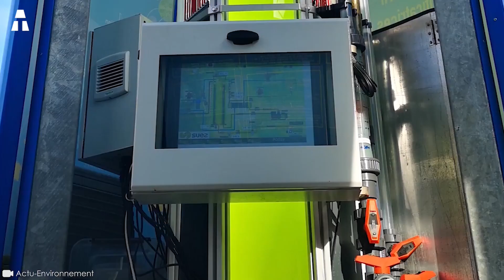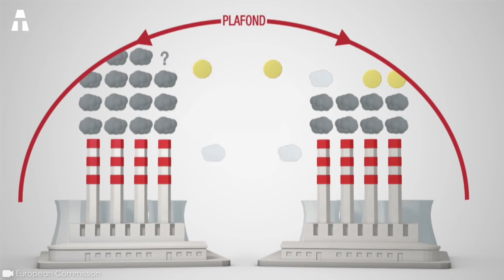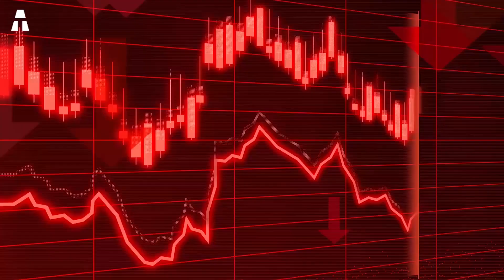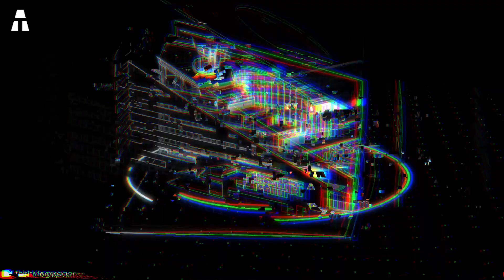Queste Case Producono Tanta Energia Quanta ne Consumano!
Cos’è una casa a energia netta zero? Sapete che molti edifici sono in gran parte responsabili del riscaldamento globale. Questa è la preoccupazione più importante degli ultimi anni. Gli edifici, infatti, in generale rappresentano il 39% delle emissioni globali di carbonio. D’ora in poi è fondamentale limitare le variazioni di temperatura. Pertanto, è imperativo che gli edifici tengano conto di questa dimensione ecologica che sta facendo notizia. Fortunatamente, la tendenza è verso costruzioni a consumo energetico netto zero. Ma di cosa si tratta veramente?